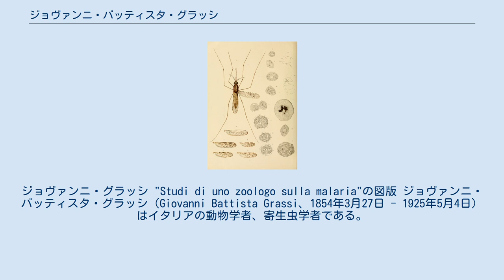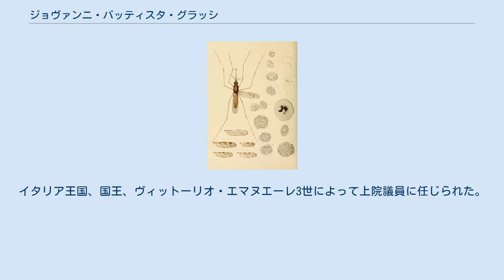ジョヴァンニ・バッティスタ・グラッシ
ダーウィン・メダルの受賞者
ジョヴァンニ・グラッシ "Studi di uno zoologo sulla malaria"の図版 ジョヴァンニ・バッティスタ・グラッシ（Giovanni Battista Grassi、1854年3月27日 - 1925年5月4日）はイタリアの動物学者、寄生虫学者である。
マラリアを起こすマラリア原虫がハマダラカによって媒介されることを示した。
 ロンバルディア州コモ県のロヴェッラスカで生まれた。
パビア大学で医学を学び、1878年に博士号を得た。
その後、ドイツのハイデルベルク大学とヴュルツブルク大学で動物学を学んだ。
1883年からシチリアのカターニア大学で動物学を教え、1895年からローマ大学の比較解剖学の教授を務めた。
 腸内寄生虫や、シロアリや原生動物の生態を研究し、魚類学の分野にも貢献した。
最も知られた功績はビグナーミ（Amico Bignami:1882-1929) 、バスティオネリ（Giuseppe Bastianelli:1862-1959）とマラリア原虫を媒介するがハマダラカ（Anopheles）を同定し、Anophelesからの防護がマラリアからも防護することを示した。
マラリアの研究ではイギリスのロナルド・ロスが1902年にノーベル生理学・医学賞を受賞しているが、グラッシらはノーベル賞受賞を逃している。
 1896年にシロアリの研究への貢献に対して王立協会のダーウィン・メダルを受賞した。
イタリア王国、国王、ヴィットーリオ・エマヌエーレ3世によって上院議員に任じられた。
 Grassiは、植物の学名で命名者を示す場合にジョヴァンニ・バッティスタ・グラッシを示すのに使われる。